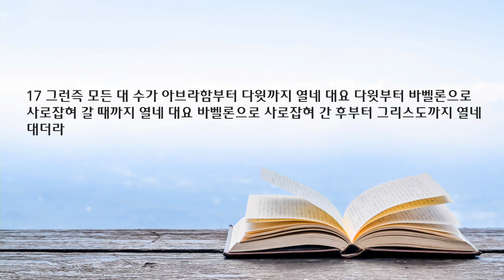새벽 예배 설교 | 2023.05.01 | 아브라함에서 그리스도까지 | 마태복음 1장 1~17절 | 이찬규 목사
아브라함에서 그리스도까지 (마태복음 1장 17절)